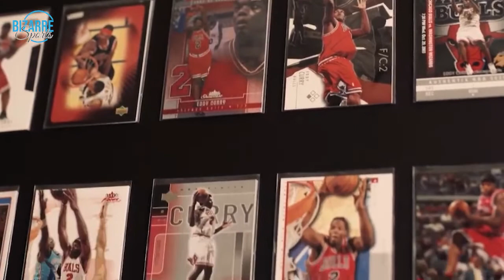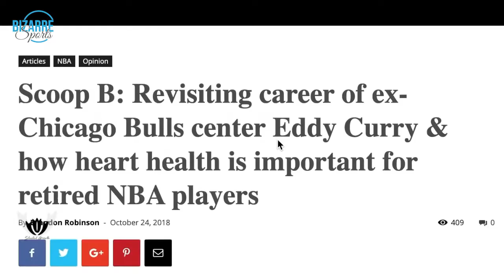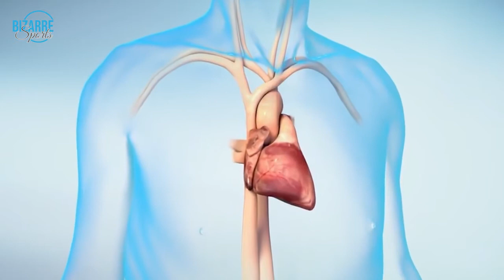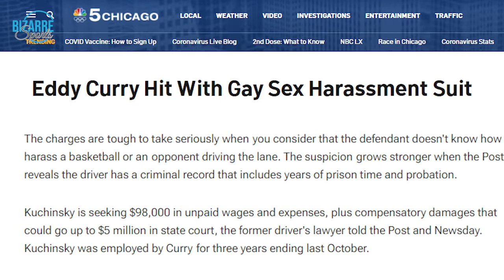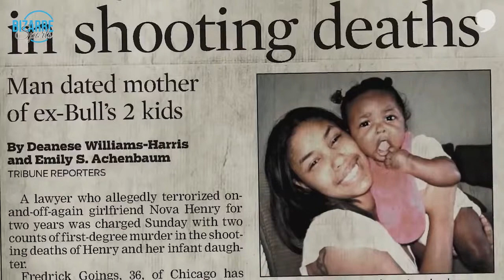NBA Star becomes Homeless - The Real Story Behind Eddy Curry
Nba Star Become Homeless - The Real Story Behind Eddy Curry

Eddy Curry was once one of the most highly coveted All-American High School basketball players in recent memory. Having had a solid NBA career, it was not without some controversy. From being drafted by the Chicago Bulls then being traded to the New York Knicks, being sued by his driver, and losing his ex-girlfriend and baby daughter, Curry has seen a lot of pain. How did this NBA Star become homeless? What is the real story behind Eddy Curry? What is the dirty little secret that most don't know? Who will be the next NBA star to become homeless?